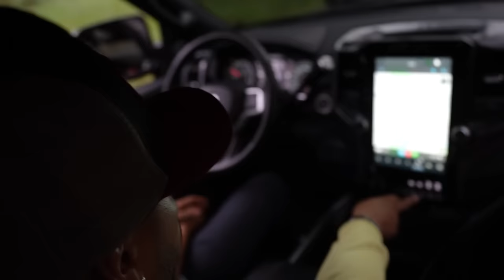MEUS AMIGOS NÃO ACREDITARAM QUE COMPREI UMA DODGE RAM !! 🤣🔥